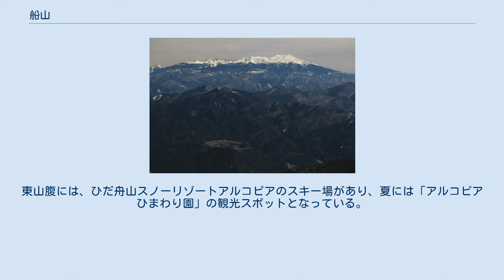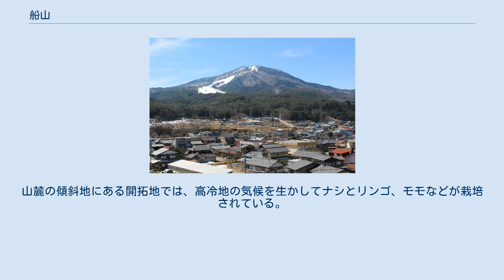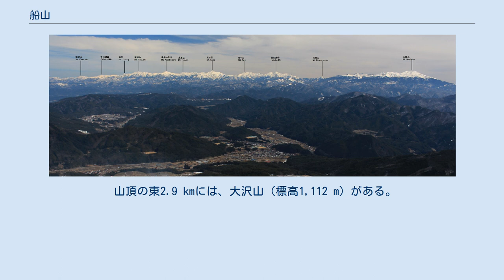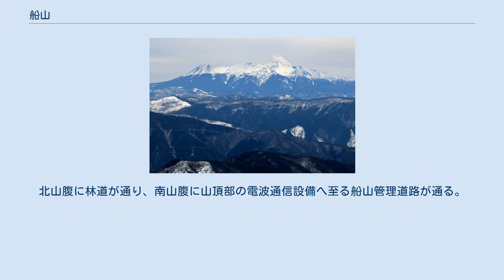船山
船山（ふなやま）は、飛騨高地の中央に位置する岐阜県高山市と下呂市にまたがる標高1,479 mの山。
舟山とも書く。
 位山、川上岳と船山を合わせて位山三山、飛騨三霊山と呼ばれている。
西側の位山との鞍部の位山峠には東山古道が通っていた。
船山を含む周辺の山域は、岐阜県の位山舟山県立自然公園の指定を受けている。
ぎふ百山の一つに選定されている。
山頂部には、モミ、ネズコ、イチイなどの原生林があり、船山山頂花木園が整備されている。
山頂の東側には船山神社がある。
東山腹には、ひだ舟山スノーリゾートアルコピアのスキー場があり、夏には「アルコピアひまわり園」の観光スポットとなっている。
山頂部にはテレビ局や電気通信事業者の高山市方面への電波通信施設が乱立する。
山麓の傾斜地にある開拓地では、高冷地の気候を生かしてナシとリンゴ、モモなどが栽培されている。
 昔は「久々濃山」と呼ばれていた。
『宮殿縁起』では、「雲の波を分け船を止めたことから船山と呼ばれた」とされている。
船を逆さに伏せたような山容であることが山名の由来であるとする説もある。
飛騨富士（ひだふじ）の異称をもつ。
 岐阜県道98号宮萩原線沿いの位山峠及びアララギ湖から登山道が開設されている。
位山峠から山頂へ至る登山道の下部にはブナの原生林があり、位山峠から登るコースは「光と風の道」と名付けられている岐阜大学の演習林に沿ったコース。
積雪期には、ひだ舟山スノーリゾートアルコピアからリフトを利用して雪山登山が行われることもあり、山頂部には北アルプスを望む展望台があり、東屋が設置されている。
山頂部からは白山、御嶽山、位山、川上岳などを望むことができる。
 高山市の南側にあり、飛騨高地で独立峰のように位置する。
山頂部は東西に長い。
乗鞍岳から西に延びる位山分水嶺に属する。
 山頂の東2.9 kmには、大沢山（標高1,112 m）がある。
周辺の主要な山を以下に示す。
 飛騨川の支流の牛牧谷にある夫婦滝 木曽川水系の以下の飛騨川支流を源流となる山で、太平洋側の伊勢湾へ流れる。
 東山麓の飛騨川沿いにJR東海の高山本線と国道41号通り、北山麓の無数河川沿いに岐阜県道455号段久々野線が通り、西山腹に岐阜県道98号宮萩原線が通る。
北山腹に林道が通り、南山腹に山頂部の電波通信設備へ至る船山管理道路が通る。